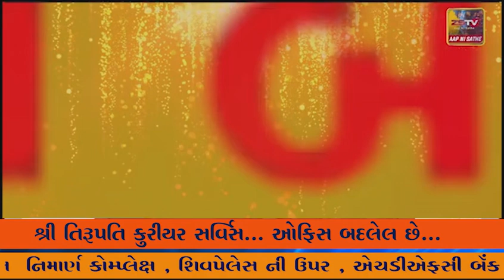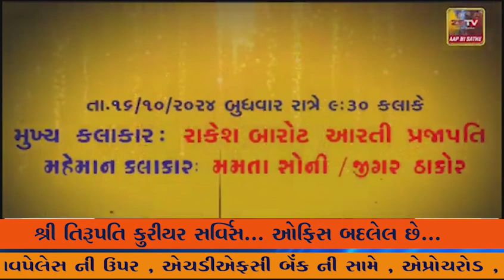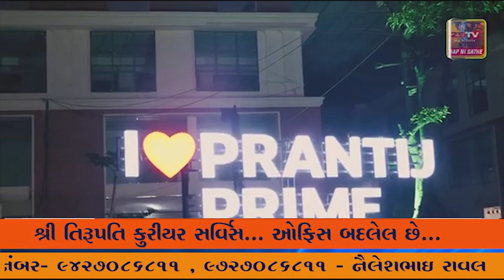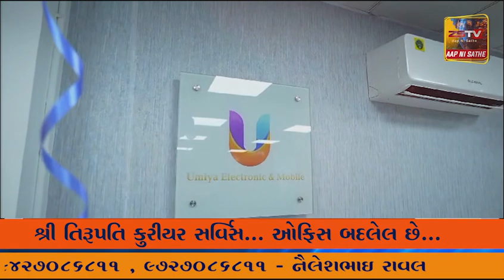હાલોલ કંજરી રામજી મંદિર ખાતે વિજયયાદશમી પર્વની ઉજવણી ઉત્સાહભેર રંગેચંગે કરવામાં આવી હતી.